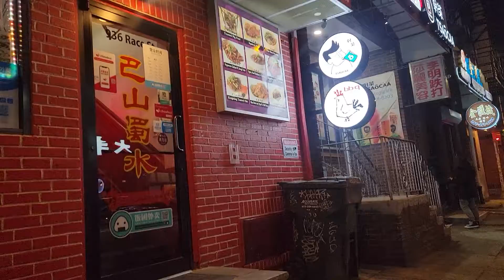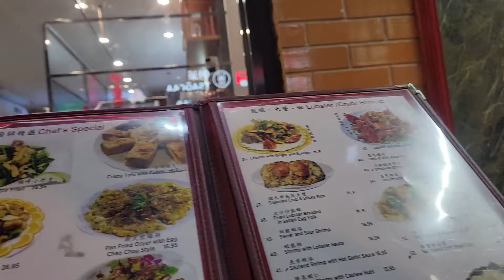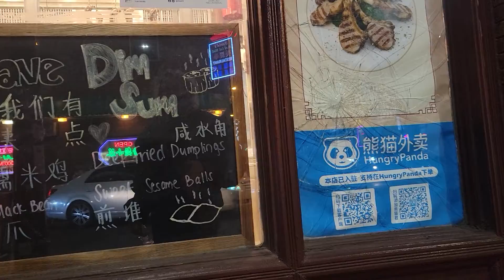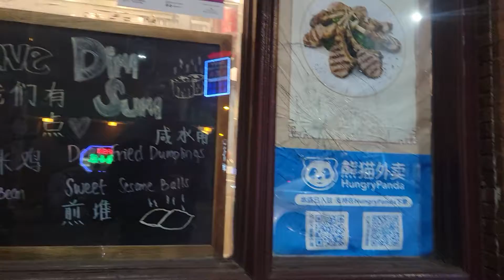December 17, 2021